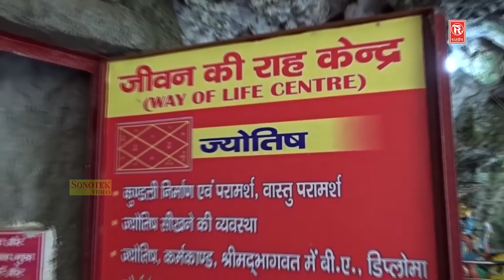तेरे दर्श के प्यासे मेरे नैन | Tere Darsh Ke Pyase Mere Nain | Raviraj | New Mata Rani Bhajan 2019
Title Song :- Tere Darsh Ke Pyase Mere Nain

Singer :- Raviraj

Artist :- Ashok Narang

Lyrics :- Chann Nankanvi

Ricodist :- Kailash Max Studio

Rathore Cassettes
rathorecassettes